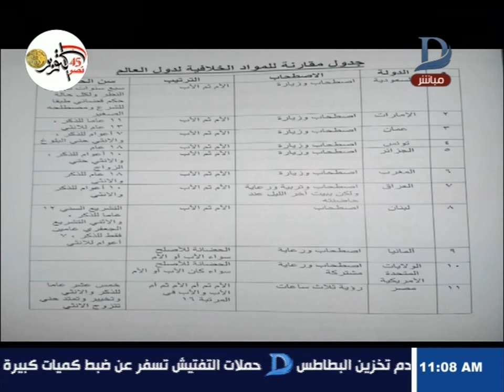نهاية الاسبوع | د محمد فؤاد : مصر هى الدولة الوحيدة التى تطبق طريقة جبلاية القرود